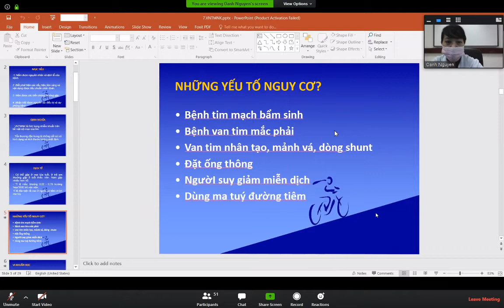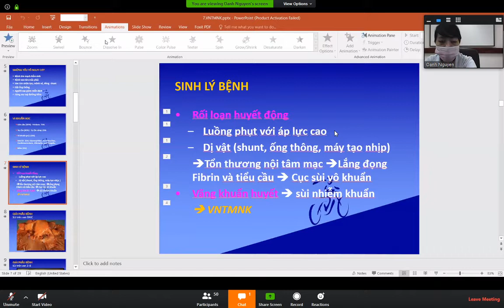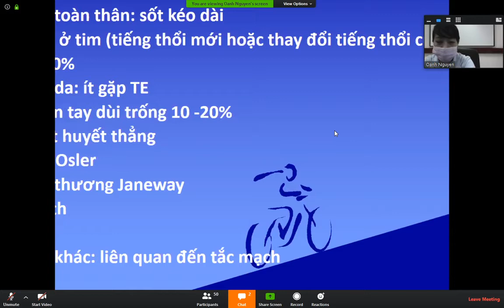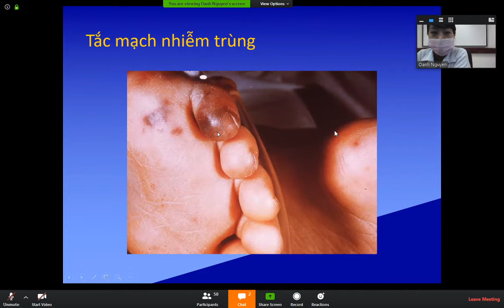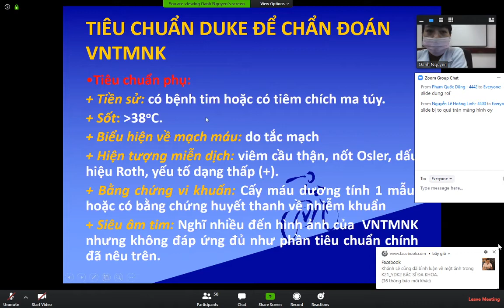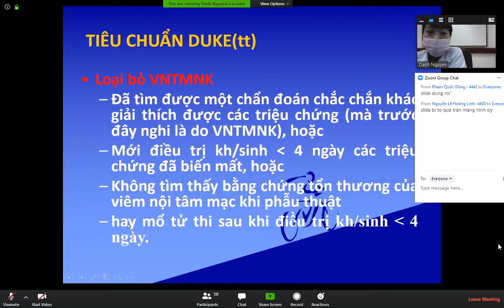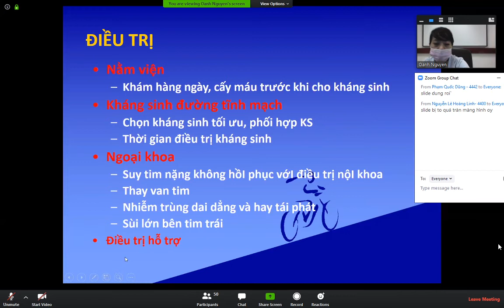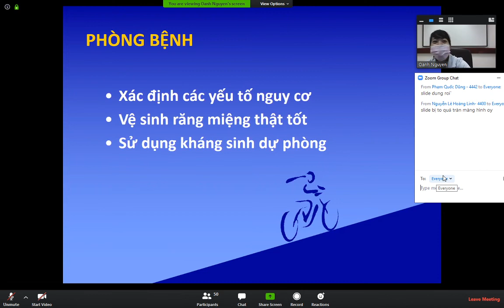Viêm nội tâm mạc nhiễm khuẩn Ths Bs Nguyễn Ngọc Minh Châu